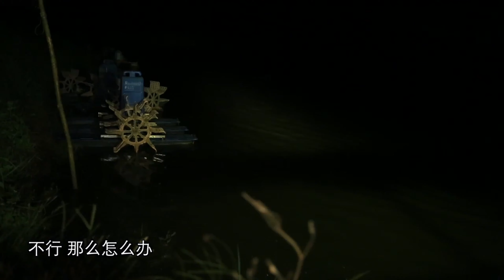老外进村｜外国小哥终于圆梦感受划龙舟, 体验中国传统文化中的团结【感知广东】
广东广播电视台 广东卫视 感知广东 以不同国家、不同语言文化背景的外籍嘉宾作为体验者，以国际化视野、个人化的感知、体验看南粤大地，通过外籍嘉宾的走访、体验、感受，见证各地的历史、文化、经济、社会发展最新态势，拉近广东城乡与世界的距离。